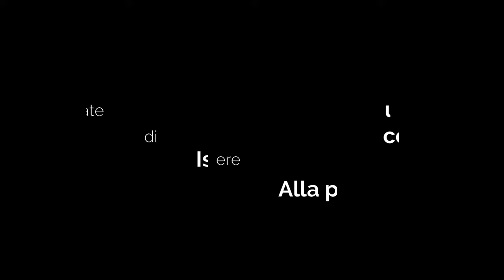KAYAK ITIWIT X100 e i canali di Livorno: la Fossa Chiara e il Canale dei Navicelli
Per la nostra prima uscita con il kayak gonfiabile  X100 della Decathlon abbiamo scelto un luogo particolare: due canali livornesi che abbiamo costeggiato a piedi  in occasione del Cammino dei Navicelli e del Cammino di San Jacopo in Toscana.
Seguiteci per un breve tratto del Canale dei Navicelli (in futuro non escludiamo di navigarlo interamente, da Pisa a Livorno) e sulla Fossa Chiara, alla scoperta di quel che rimane dei trabucchi (o trabocchi) da pesca livornesi.
Una rilassante pagaiata di circa 8 km, ideale per iniziare a prendere le misure al nuovo kayak.

L'indispensabile carrello Eckla Beach Rolly

For our first outing with the Decathlon X100 inflatable kayak we chose a particular place: two Leghorn canals that we skirted on foot on the occasion of the Cammino dei Navicelli and the Cammino di San Jacopo in Tuscany.
Follow us for a short stretch of the Navicelli Canal (in the future we do not exclude navigating it entirely, from Pisa to Livorno) and on the Fossa Chiara, to discover what remains of the Livorno fishing trebuchet (or trabocchi).
A relaxing paddle of about 8 km, ideal for starting to measure the new kayak.

The indispensable Eckla Beach Rolly trolley